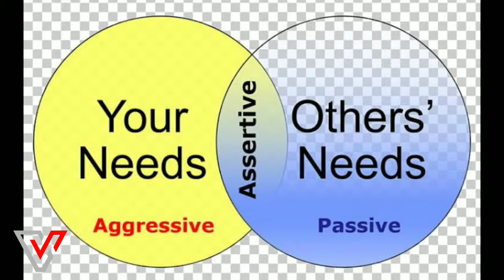தன்முனைப்பு - Assertiveness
சிந்தனை